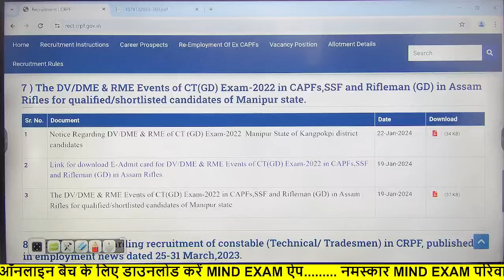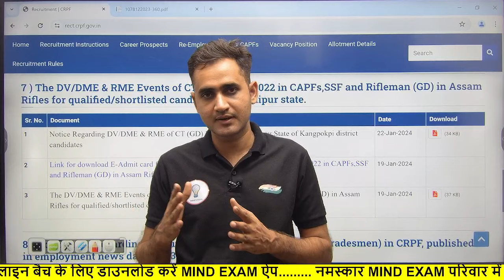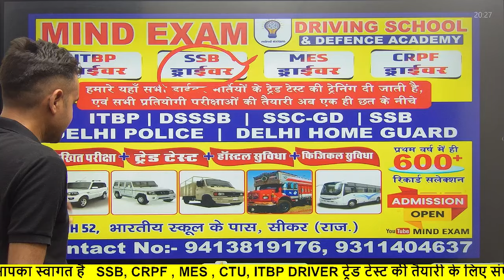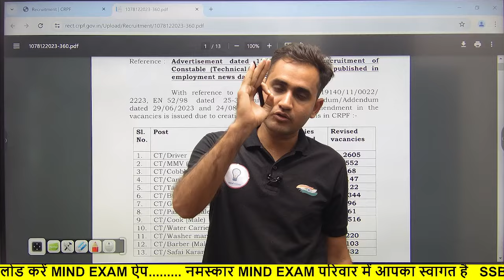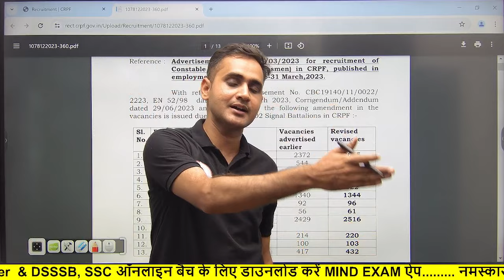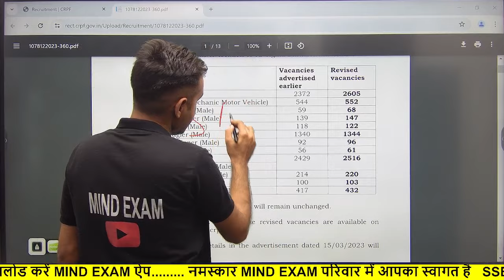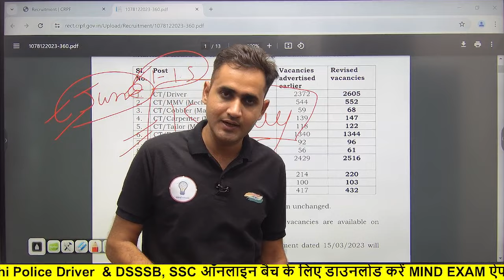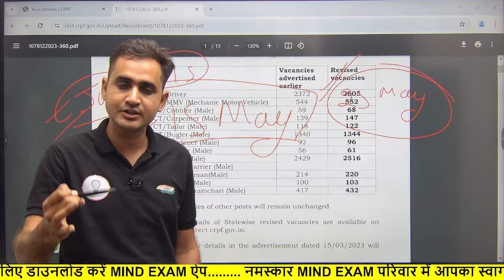CRPF Tradesman Result 2023 ll CRPF Tradesman Cut-off 2023 ll CRPF Tradesman Driver 2023